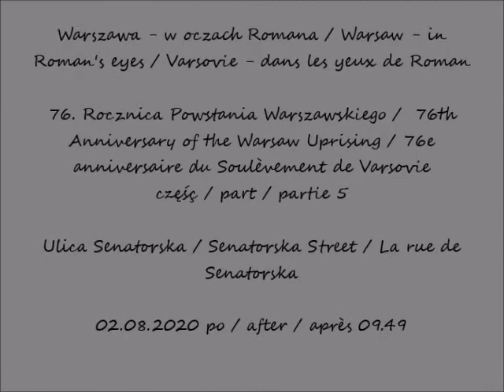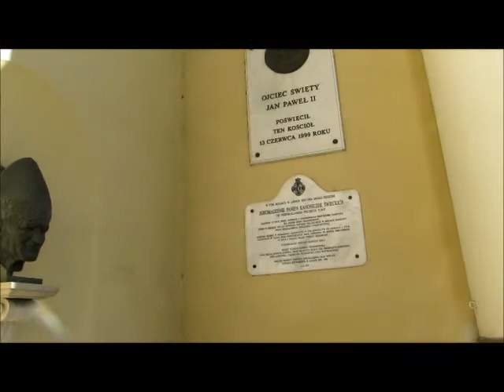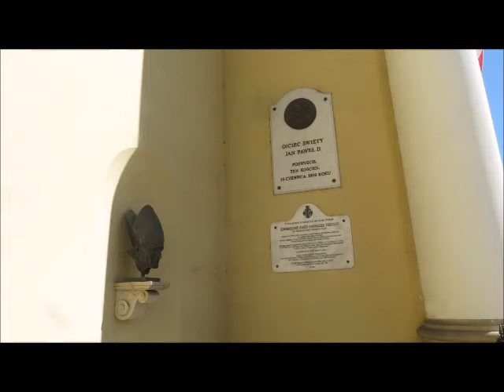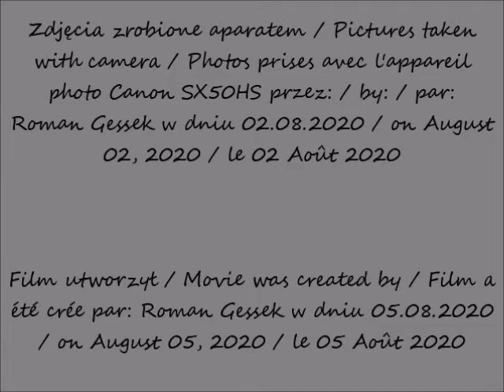2020 08 02 Warszawa 76 Rocznica Powstania Warszawskiego cz 5 Ulica Senatorska po 09 49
76. Rocznica Powstania Warszawskiego /  76th Anniversary of the Warsaw Uprising / 76e anniversaire du Soulèvement de Varsovie
/ Senatorska Street / La rue de Senatorska
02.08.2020 po / after / après 09.49